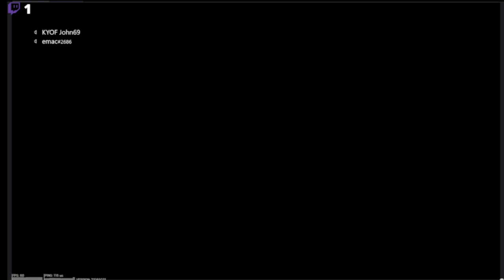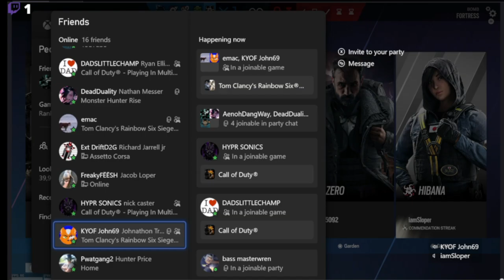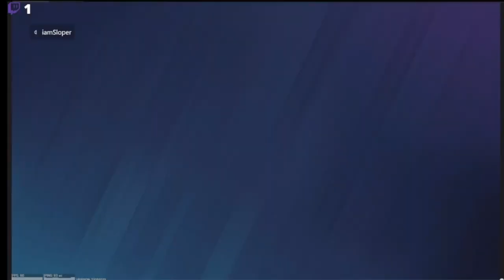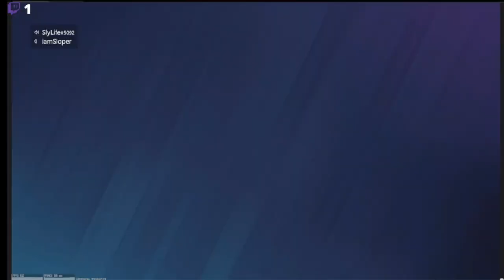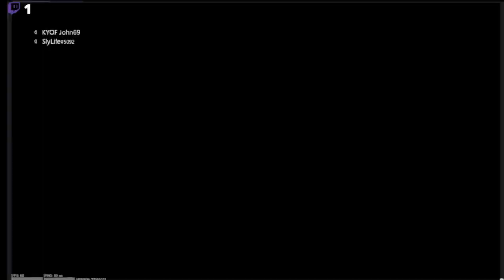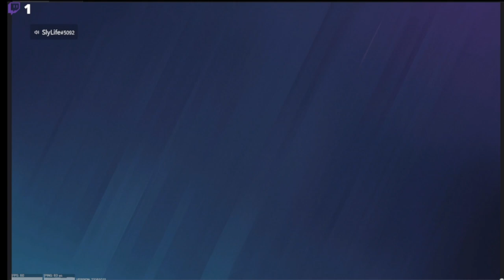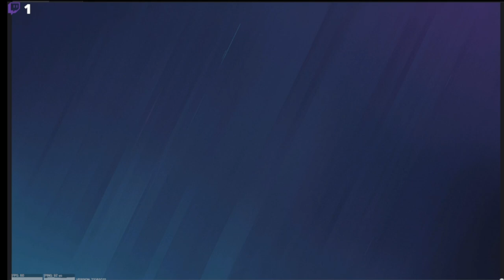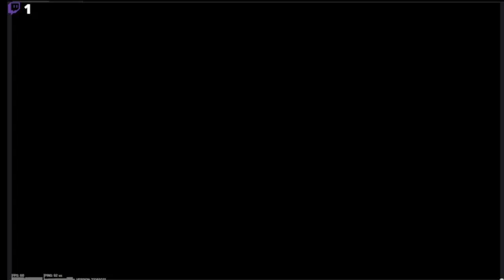THEY OUTTA POCKET IN SIEGE | R6S VOD #10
I upload on 2 channels so look out for this channel

cart narcs
ShortsViral ShortsFYP ShortsForYou:e.